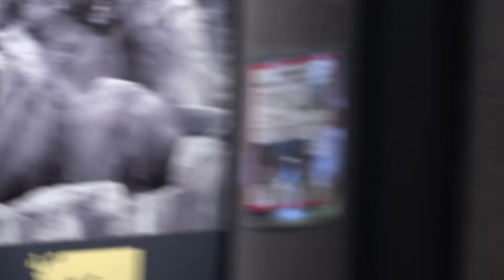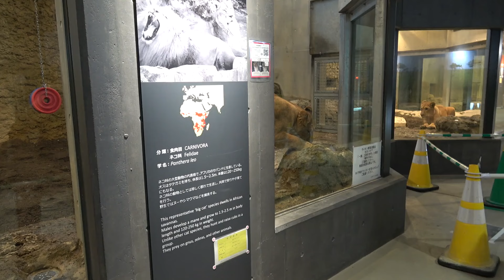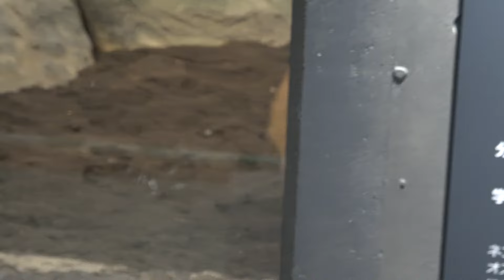【円山動物園ライオン】イトちゃん、俊敏なジャンプ！クレイ君も楽しく遊ぶ1日です。円山動物園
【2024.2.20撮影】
イトちゃんが湯たんぽでカーリング？雑巾がけ？を楽しそうに遊んでいる姿はとても可愛らしいです。
その反面、クレイくんに仕掛けるイトちゃんは俊敏でかっこいいです。
他にも飼育員さんの扉にジャンプしたり元気いっぱいのイトちゃんです。
クレイくんもお部屋交代後はイトちゃんと同じ湯たんぽで遊びますが、丸太と岩の間に挟まってしまい…
どうしょうと考えている様子のクレイ君を見ると、入って取ってあげたい気持ちになります。
どうぞ最後までご覧いただけたら嬉しいです。

10月11日に愛媛県立とべ動物園からライオン「クレイ」（オス、1歳）がやってきました。
性別：オス
愛称：クレイ
生年月日：2022年5月5日（愛媛県立とべ動物園生まれ）

11月8日に旭山動物園からライオン「イト」（メス、1歳）がやってきました。
性別：メス
愛称：イト
生年月日：2022年9月12日（旭山動物園生まれ）

札幌市円山動物園（公式）SNS

札幌市円山動物園の（公式）SNSに様々な動画が記載されているため是非ご覧ください。